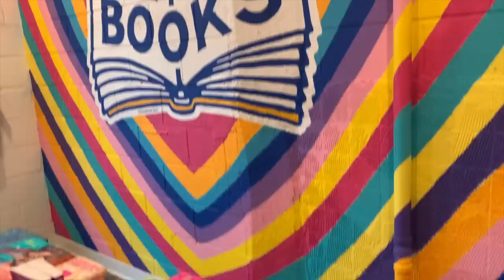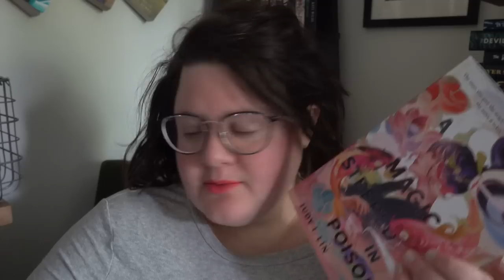Judging Books by Their Covers | Reading Experiment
YOU MADE A FOOL OF DEATH WITH YOUR BEAUTY by Akwaeke Emezi
WHEN I'M GONE LOOK FOR ME IN THE EAST by Quan Barry
THE SPLENDID CITY by Karen Heuler
A MAGIC STEEPED IN POISON by Judy I Lin